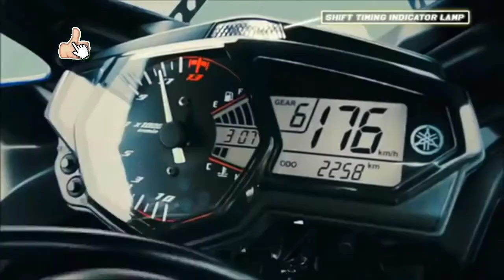Discontinued Bikes of 2020 | BS6 | HINDI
DISCONTINUED BIKES
DISCONTINUED BIKES 2020
WHY HAYABUSA DISCONTINUE
HAYABUSA DISCONTINUE

In this video i have mentioned all the DISCONTINUED bikes of 2020 and i have explained all the reason of particular bike why its discontinued.

In this video, we list out the two-wheelers which will not be upgraded to BS6. They are discontinued this year.

Most of these bikes were low in sales, hence companies have decided to axe them.

WELCOME TO AUTO CONCEPT THE PLACE WERE YOU GET PROPER & DETAIL KNOWLEDGE OF AUTOMOBILE.

AUTO CONCEPTS THE CHANNEL WERE YOU GET AUTOMOBILE PROPER INFORMATION WITH HONEST OPINION AND ALOT MORE.

► © Copyright : The images in our video what is using a lot on digital. So I don’t know who is create them. Thank